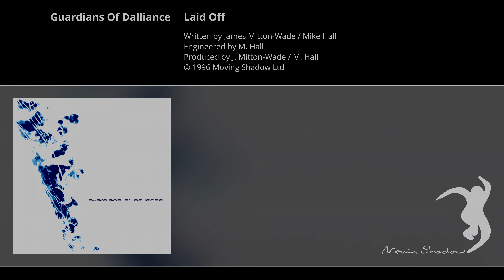Guardians Of Dalliance: Laid Off | SHADOW94-Y | Moving Shadow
🔊 Audio content¹: Guardians Of Dalliance - Laid Off
Written by James Mitton-Wade / Mike Hall
Engineered by M. Hall
Produced by J. Mitton-Wade / M. Hall
Release Catalogue Number-ID: SHADOW94-Y